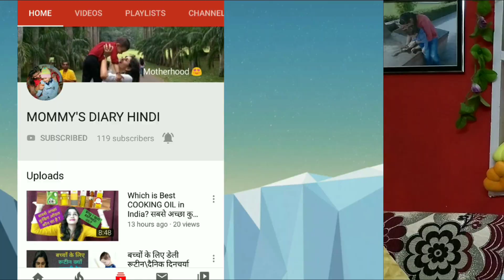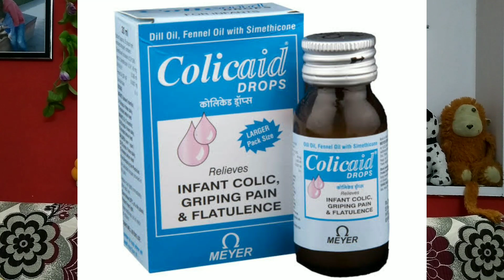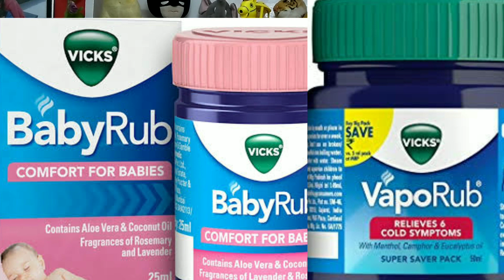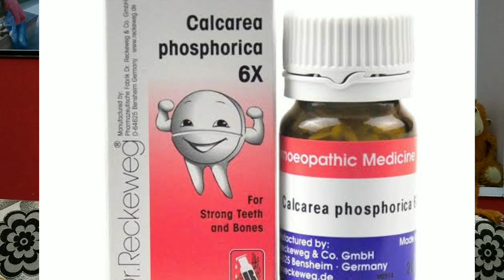बच्चों के लिए जरूरी दवाइयां, फर्स्ट ऐड essentials || Must Have BABY Medicines